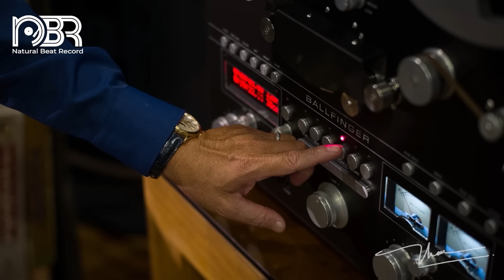Best Audiophiel Voices - Hi Res Music - Natural Beat Records